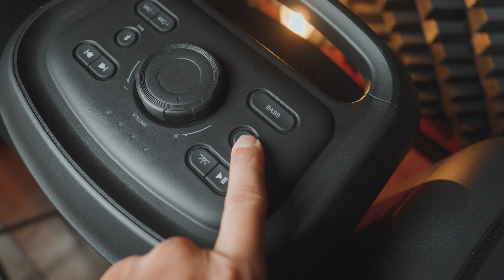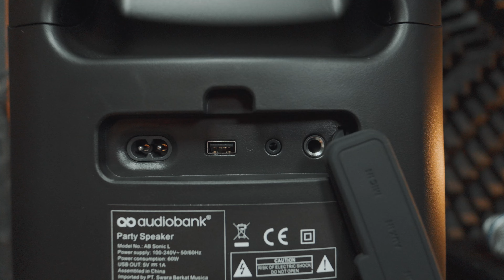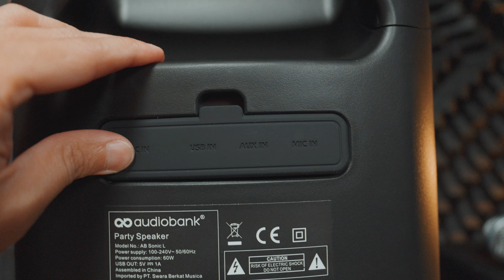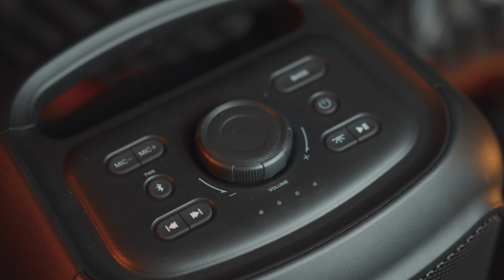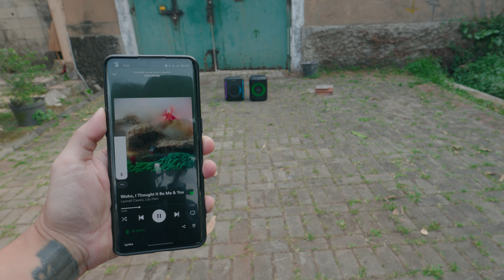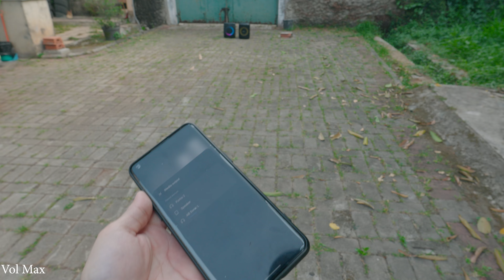1.7JT | KARAOKE Speaker AUDIOBANK SONIC L Speaker Review |VS Eggel fortis 2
Leonell Cassio - Woho, I Thought It Be Me & You (ft. Lily Hain)